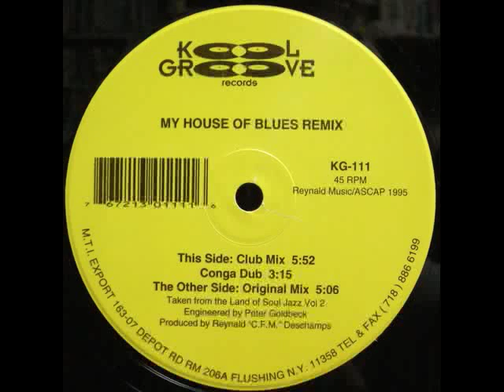Reynald "C.F.M." Deschamps - My House Of Blues (Original Mix)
'95 KOOL GROOVE KG-111